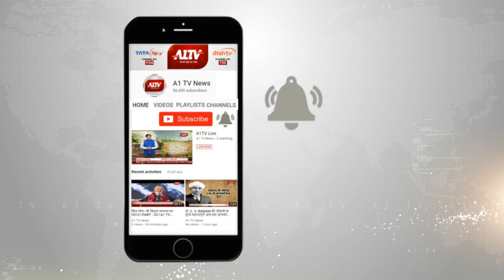हाईटेंशन लाइन की चपेट में आने से युवक की हुई दर्दनाक मौत